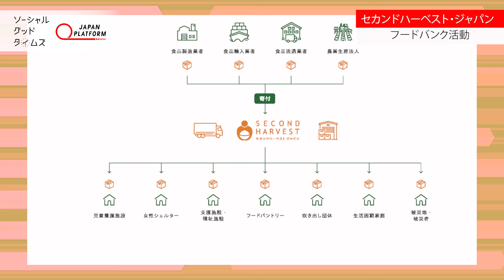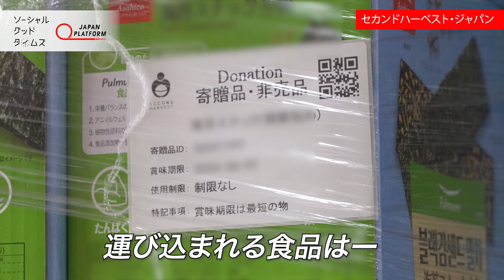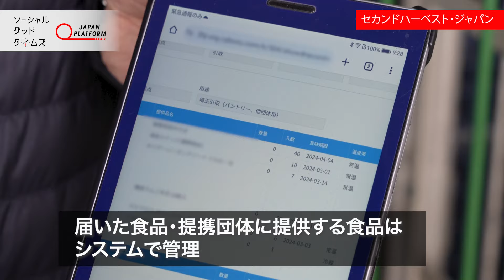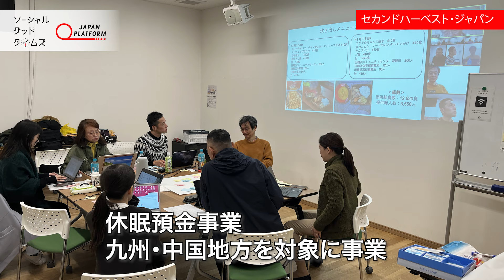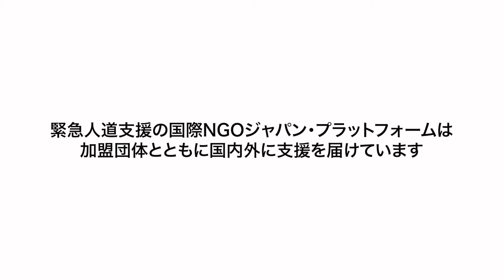【ソーシャルグッド タイムズ】 #6 セカンドハーベスト・ジャパン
【ソーシャルグッドタイムズ 第6弾】
ジャパン・プラットフォーム（JPF）に加盟する
NGOの活動を動画で伝える番組

第6弾は
セカンドハーベスト・ジャパン。
まだ食べられるにも関わらず様々な理由で活用されない食品を受け取り、必要とする方々へ提供する活動を紹介します。

◆クレジット◆

出演：セカンドハーベスト・ジャパン
制作：Japan Platform
　　　Shu Production.Inc
ディレクター：辻村 賢司
カメラマン：潮崎 雄大
ナレーター：穐原 志穂
プロデューサー：前田 柊